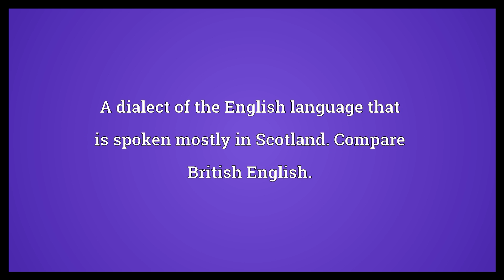Scottish English Meaning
Video shows what Scottish English means. A dialect of the English language that is spoken mostly in Scotland. Compare British English..  Scottish English Meaning. How to pronounce, definition audio dictionary. How to say Scottish English. Powered by MaryTTS, Wiktionary